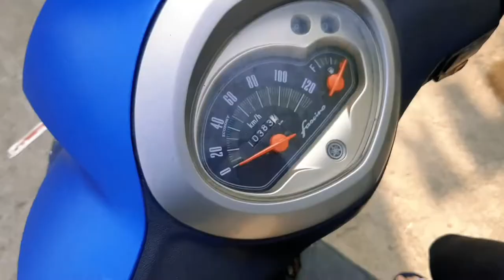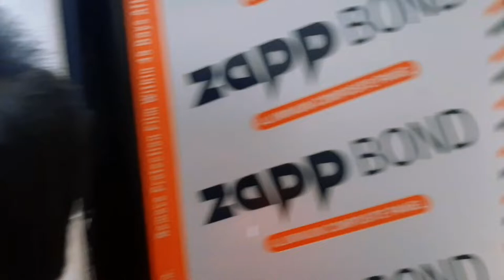Mullet Gone Worng ( Haso Lagdo )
Recently on tiktok, mullet cut hairstyle is trending . So I decided to cut . The cut was nice but it looks kind of different  so I dont like that much  . Following trends is not a bad thing .
J hos thikai thikai rmro dkhaxa hai .
Ali ali mam paryo 💖

Mullet cut  ( भाले कट )